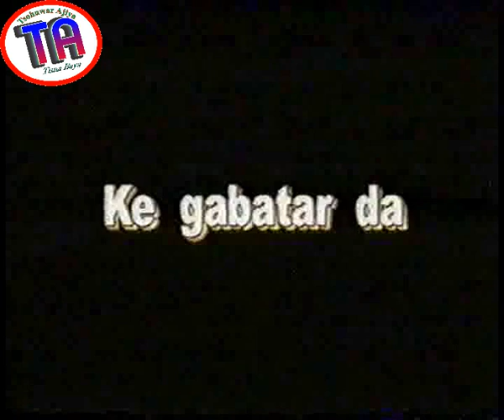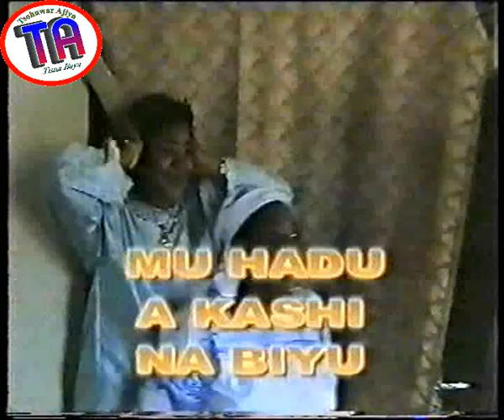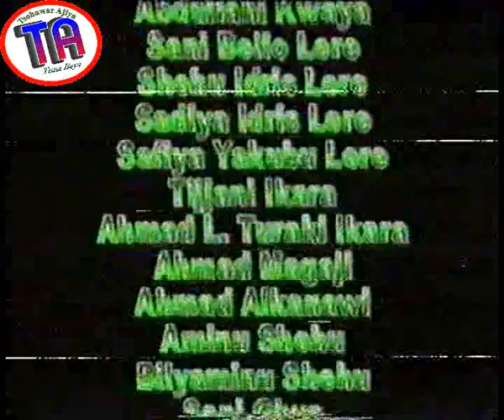| Tasiri 1 | Old Hausa Film | 2001 | Ali Nuhu | Ishaq Sidi Ishaq |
Ali Nuhu da Ishaq Sidi Ishaq abokan juna na kusa, sannan kuma wurinaikin su daya ne, matan su kawayen juna ne, suna rayuwa cikin aminci. Kwatsam sai matar Ishaq [Balaraba] ta birkice ya kasa gane kanta, ta takura masa lallai sai ya sake ta, wanda a karshe suka rabu. Daga nan kuma tace ita abokin mijin ta, Ali Nuhu zata aura. Ta shiga wajen bokaye don neman sa'a akan haka. Yaya take kasancewa tsakanin ta da Ali Nuhu, kuma ya ta kasance tsakanin Ali Nuhu da Ishaq Abokin sa, ku kalla kubakan ku amsa.